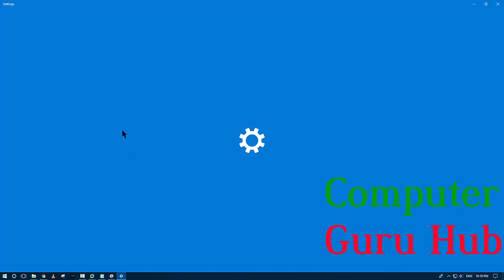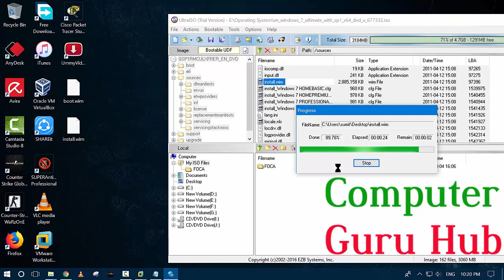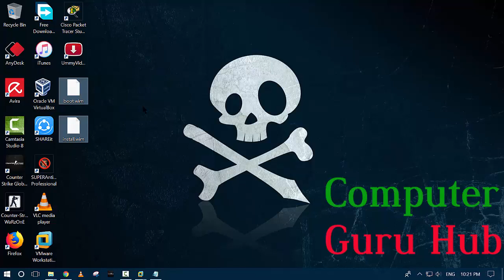Windows Deployment Services in Hindi | Part 9 Extracting Boot.wim and Install.wim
In case of any doubt or query you can contact the author via following means: